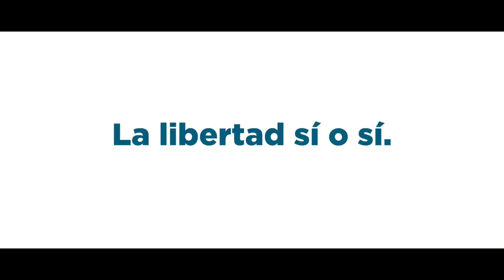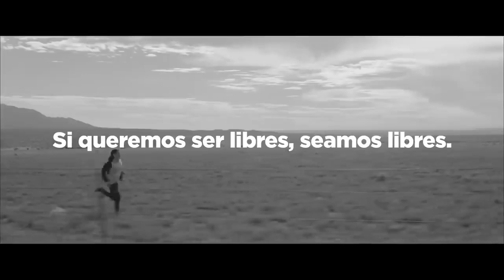Publicidad de la dupla Milei Espert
Muchos sabios dijeron que ante iguales elecciones vamos a obtener los mismos resultados, es hora de pensar un poco y ver mas opciones